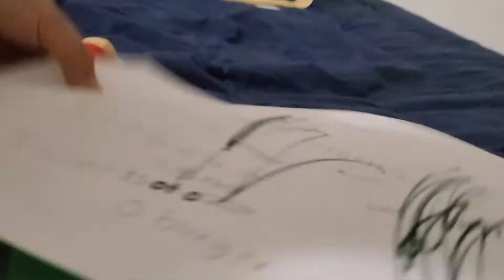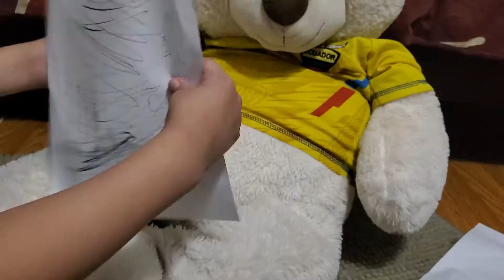the end of the test